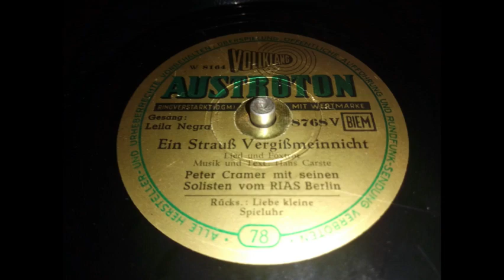Leila Negra - Ein Strauß Vergißmeinnicht